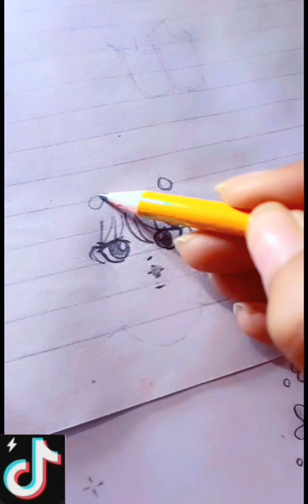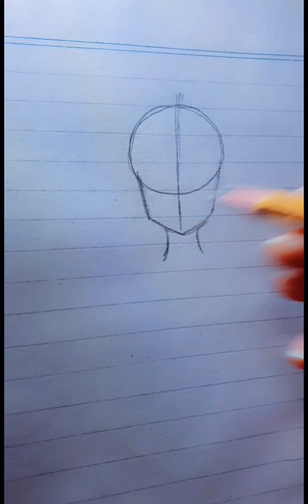Alt tiktok drawings part 11=( ^.^ )=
This video is about alt Tiktok compilation 🖤✨💔